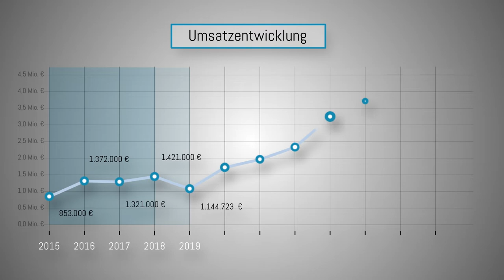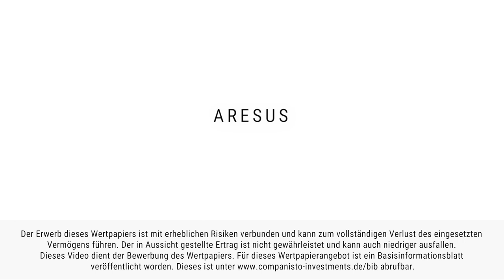Aresus Pharma auf Companisto | Pitch-Video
Eigenkapital als Wertpapier – Erste B-Share-Emission auf Companisto. Investition in ein deutsches Pharmaunternehmen.

Gesetzlicher Hinweis: Der Erwerb der angebotenen Wertpapiere und Vermögensanlagen ist mit erheblichen Risiken verbunden und kann zum vollständigen Verlust des eingesetzten Vermögens führen. Der in Aussicht gestellte Ertrag ist nicht gewährleistet und kann auch niedriger ausfallen. Ob es sich um ein Wertpapier oder eine Vermögensanlage handelt können Sie der Beschreibung der Investitionsmöglichkeit entnehmen.